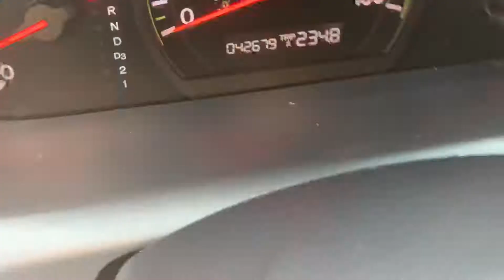2005 Honda Accord for Phillip